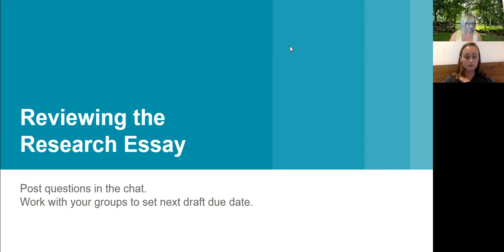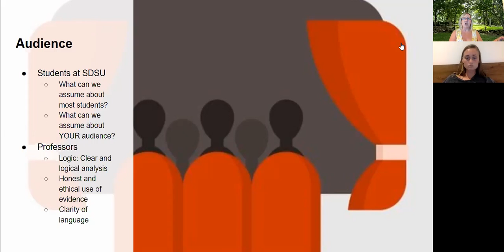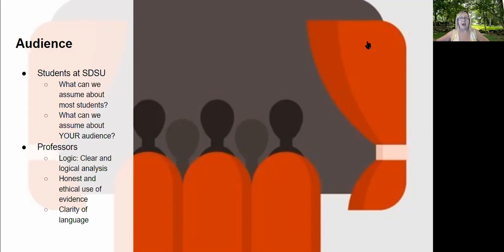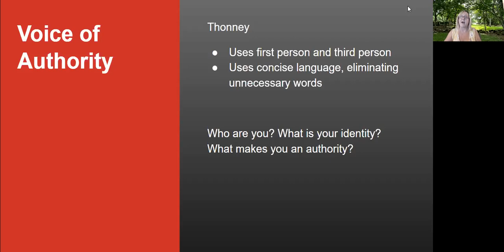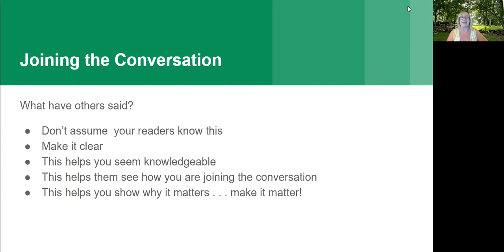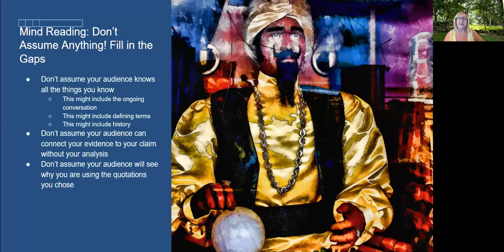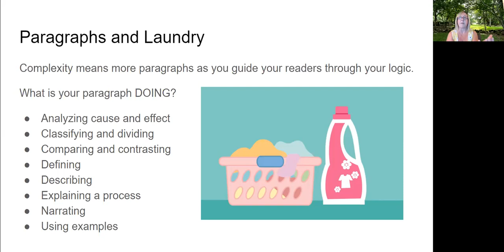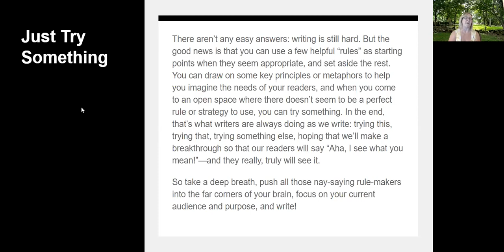RWS 200 1116 essay review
Essay organization suggestions, things to remember